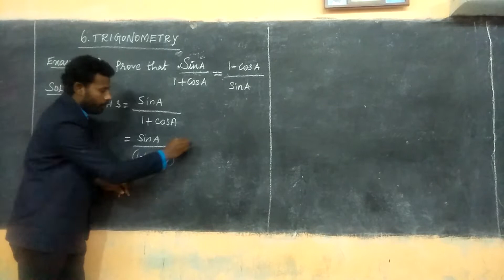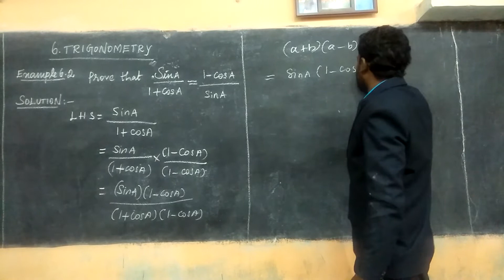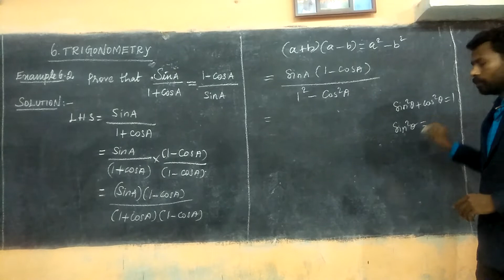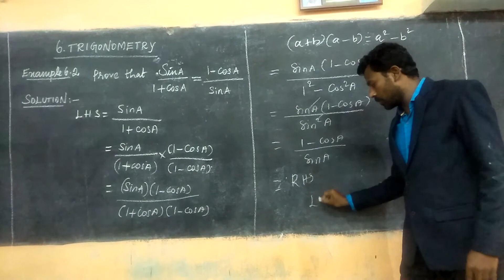10th maths-Example 6.2